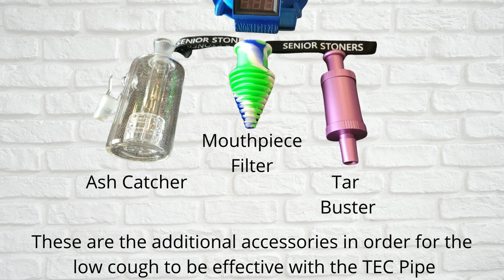Low Cough Video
Stop your cough while medicating bigtime!